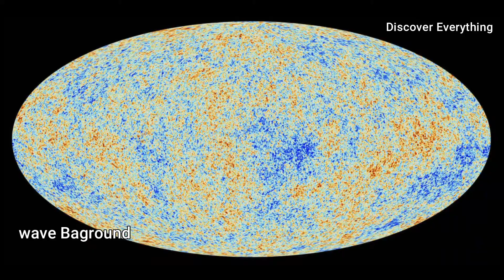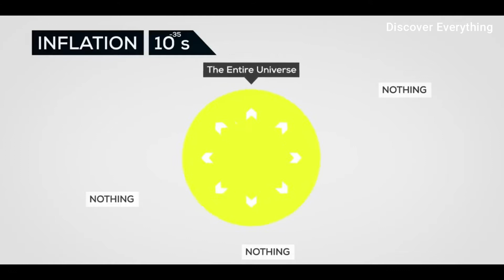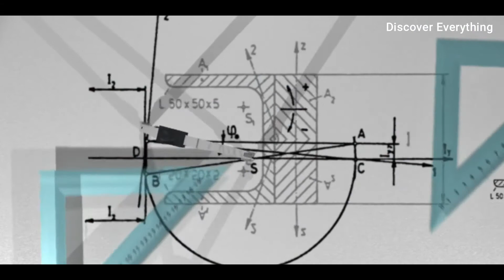what is big bang theory in hindi | ब्रम्हांड के अस्तित्व में आने की दिलचस्प कहानी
Many of you know that our universe was originated from the big bang and a theory was given on it which explains how the universe came into existence called big bang theory.
In this video, we are going to know about the big bang theory in hindi with a simple and fully explained.

Topics Covered:-

Time codes -
0:00 - Intro
0:38 - How the universe came into Existence ?
0:42 - what is the Big Bang theory ?
1:33 - why the Big Bang theory Accepted ?
2:03 - Discovery of CMB
2:29 - Images of Universe
3:10 - How the Big Bang started
3:41 - what exists outside of the Universe
4:20 - From where all started
4:35 - Questions arises
5:02 - Article of 2019
5:10 - conclusion

Thanking you
Discover Everything Tv
Knowledge is the key to success